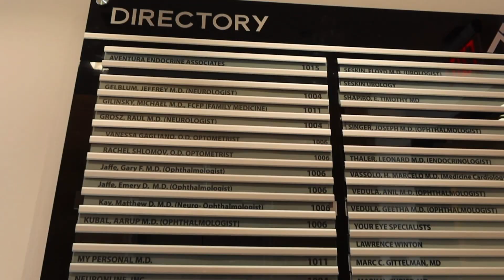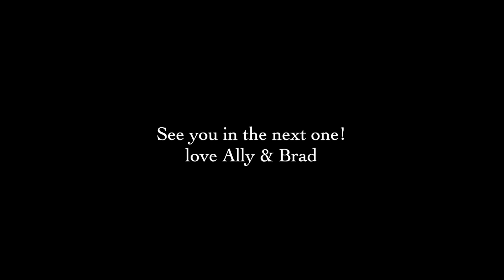Rolling across Continents: Kayaking *not* to Raccoon Island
We have settled into Miami and continue on our journey of navigating the American medical system while having fun along the way. We visit two very promising specialists, receive our first prescriptions, kayak through Oleta River State Park and swim at a local neighbourhood pool.

We begin the vlog by visiting a urologist for Allison's initial consult. Allison has urologist specialist for two main reasons, one, is to assist in managing her UTI's that naturally comes from self cathaterising, and two, to administer bladder botox to calm the spasms she involuntarily gets due to her spinal cord injury. In the initial consult we discuss Allison's injury, her current medication and prevention strategies as well as scheduling botox. We have a follow up consult shortly after to complete the botox procedure.

Secondly, we meet with a different pain specialist who was a lot more accommodating to our circumstances and we a major help in getting Allison many of the medications that she needs. The specialist was able to send Allison's prescriptions to our newfound pharmacist and they were able to deliver them to our hotel almost instantly. This team have made a stressful issue a breeze now.

After all the medical was done, now we we're able to have some fun. We caught an Uber to Oleta River State Park to go kayaking. We were given rough directions around the park and sent on our way, but they forgot one important detail, that we could paddle to Raccoon Island. Allison was filthy when we returned to the beach and found out (Allison has a bet going she can catch one for $1K.) We promised to return another day. Then to finish the day off, Allison found a local pool that had a pool hoist, so it was off to there to enjoy a refreshing dip before we found out who the summersault champion is.

Join us on our adventure! 🎉

-Brad